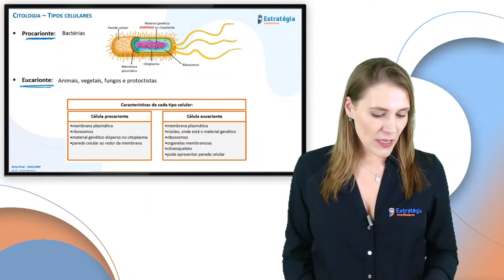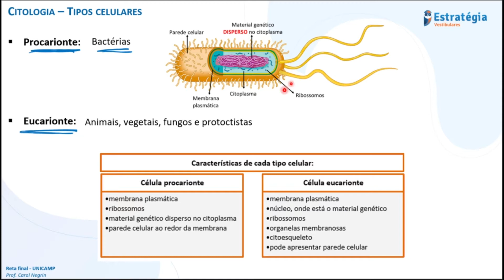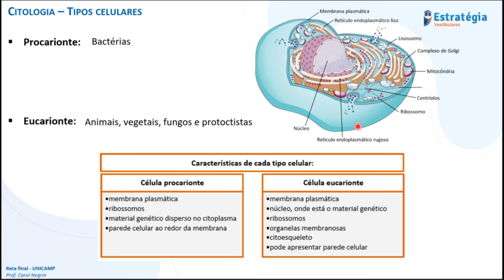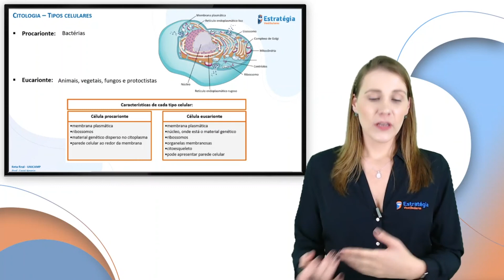Tipos Celulares - Célula Eucarionte e Procarionte.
RETA FINAL UNICAMP!

Neste vídeo sobre Tipos Celulares nós abordaremos as diferenças entre as Células Eucariontes e Procariontes.

Espero que esse vídeo ajude você na tão sonhada aprovação!

Boa sorte e bons estudos!